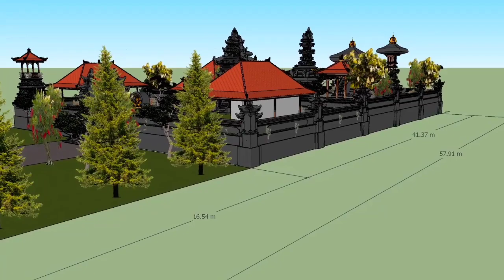MAKNA FUNGSI TATA LETAK PURA asta kosala kosali sikut satak pakem bali sikut bali pura umat hindu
SANGGAH, TAKSU, PENGLURAH, PADMASANA, RONG TELU, PIYASAN, RUMAH IBADAH, PURA, MASJID, GEREJA, MUALAF, USTADJAH, PENGHINA HINDU, JOKOWI, KEMENAG, PHDI
sanggah,  Sanggah kemulan,  Ida pandita MPU jaya Acharya nanda,  Gria Mumbul Sari serongga gianyar, Hindu bali,n Hindu nusantara, Bali, budaya baline, sanggah rong tiga, Bali viral, sulinggih viral, Acharya Nanda terbaru, Dharma wecana sulinggih, konsep leluhur pada sanggah kemulan, dewa hyang ring sanggah kemulan, dewa hyang ring sanggah rong tiga
rumah adat bali kuno asta kosala kosali natah bali bale bali bale bandung bale dangin bale dauh jineng gekung kori kemulan taksu padma

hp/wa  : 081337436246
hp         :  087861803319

youtube populer : youtu.be/18ZJrvW60RQ?sub_confirmation=1